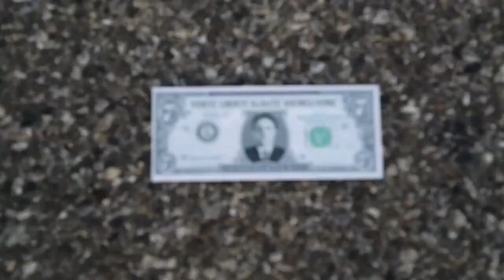Bello Figo Gu feat Andrea Diprè 'Andrea Diprè' Official Video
Tutti catafratti Come Andrea Diprè!

Good vision!